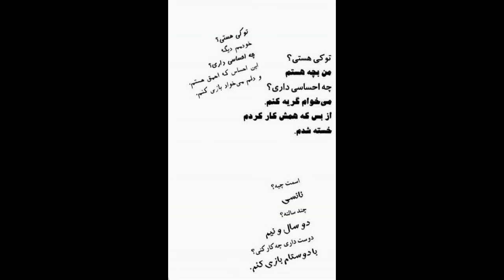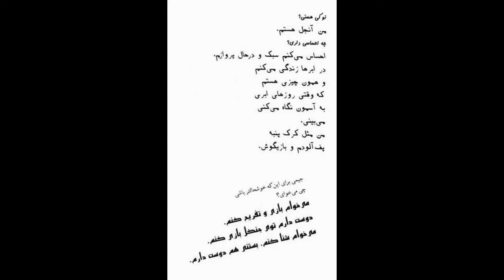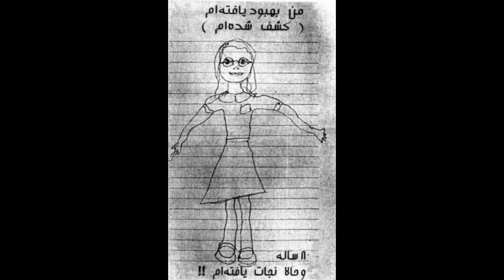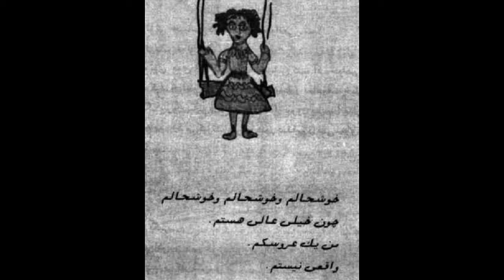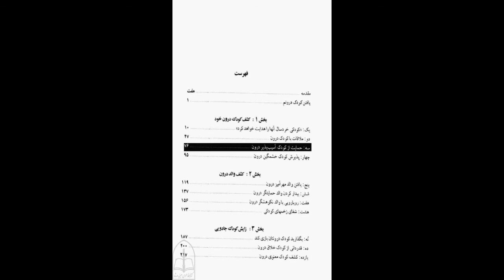کتاب صوتی شفای کودک درون، اثر لوسیا کاپاچیونه، قسمت اول (1/3)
خوانش کتاب صوتی شفای کودک درون- اثر لوسیا کاپاچیونه 🎧
قسمت اول
نشر طُرقه

00:00 مقدمه
01:42 يافتن کودک درونم
10:17 بخش يک: کشف کودک درون خود
16:04 يک: کودکي خردسال آنها را هدايت خواهد کرد
35:52 تجربه کودک درون
41:47 کشف کودک درون خودم
01:02:05 ابزار مراقبت از کودک درون
01:14:36 ارتباط مغز با دست و کودک درون
01:24:07 بازي و خلاقيت
01:37:37 دو: ملاقات با کودک درون
02:00:02 ملاقات با کودک درون
02:16:57 کشيدن احساسها
02:20:03 سه: حمايت از کودک آسيب پذير درون
02:34:20 پيشواز از کودک آسيب پذير درون

کودک درون در درون همه ی ما زندگی می کند، این بخشی از ما است که احساسات را احساس می کند و بازیگوش، شهودی و خلاق است. کودک درون که معمولا در زیر شخصیت های بزرگسال ما پنهان می شود، کلید صمیمیت در روابط، بهزیستی جسمی و عاطفی، بهبودی از اعتیاد و خلاقیت و خرد درونی ما را در اختیار دارد.
شفای کودک درون تنها کتابی است که به شما نشان می دهد چگونه با نوشتن و طراحی با دست غیرغالب خود (اگر چپ دست هستند با دست راست و اگر راست دست هستید با دست چپ) می توانید تجربه ای دست اولی از کودک درون خودتان را داشته باشید - در واقع احساسات خود را احساس کنید و حس شگفت زده شدن خود را دوباره به دست آورید.
در کتاب شفای کودک درون دکتر لوسیا کاپاچیونه با گسترش تکنیک بسیار تحسین شده معرفی شده در کتاب قدرت دیگر دست شما، تعداد زیادی فعالیت عملی را به اشتراک می گذارد که به شما کمک می کند کودک آسیب پذیر و کودک عصبانی درون خود را در آغوش بگیرید، والدین پرورش دهنده ی درونتان را پیدا کنید و در نهایت آن کودک درون خلاق و جادویی ای که می تواند زندگی شما را شفا دهد کشف کنید.
بگذارید کودک درونتان نمایان شود تا بتواند خلاق باشد و شما را شفا دهد.
کتاب کودک درون توسط گیتی خوشدل ترجمه شده، انتشارات پلیکان آن را به چاپ رسانده و نشر طُرقه نسخه صوتی آن را منتشر کرده است.